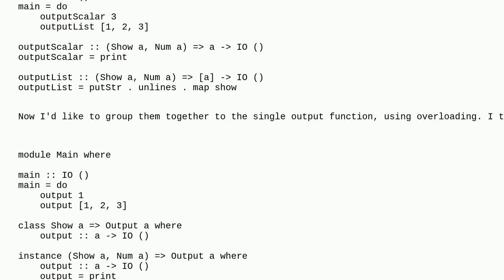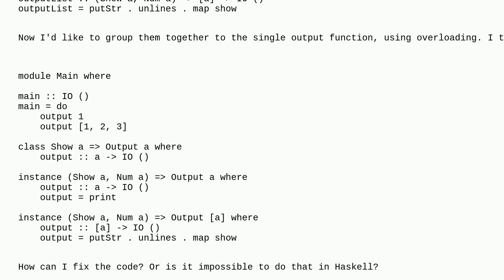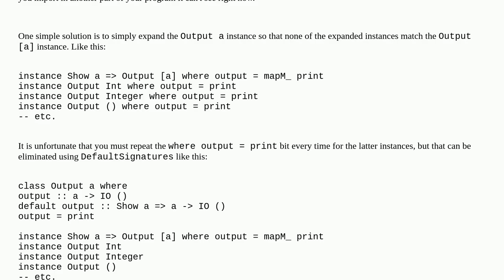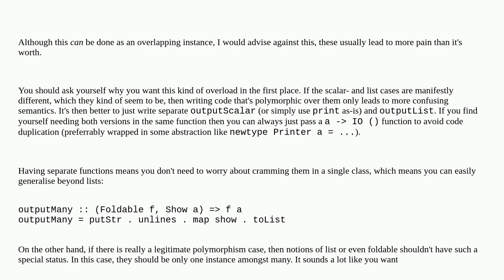Overload a function which takes a scalar or a list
A special thanks goes out to the community

  haskell